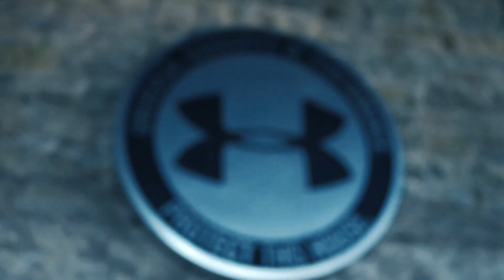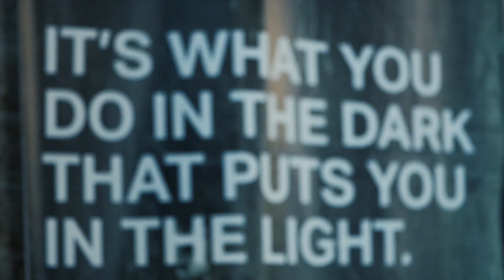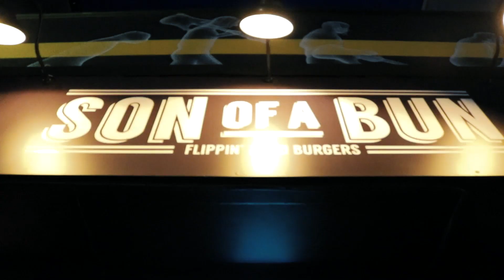How to get Photoshoot Shredded | Online Coach